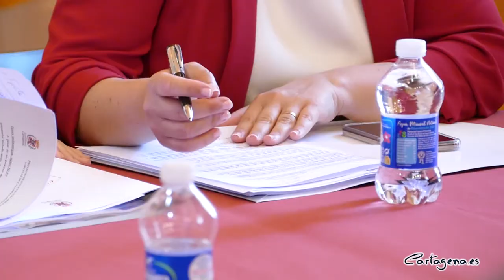La Comisión de Expertos da el visto bueno a los planes de excavación del Molinete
La Comisión Interdisciplinar para el Estudio Arqueológico y Urbano del Cerro del Molinete, que se ha reunido este lunes 23 de mayo en el Palacio Consistorial, ha dado el visto bueno a los proyectos para la excavación de la ladera oeste del Molinete, concretamente, de las parcelas situadas en las calles Morería Baja, Alta y Canterías, así  como a la parcela de la ladera este.

La alcaldesa, Noelia Arroyo y la vicealcaldesa, Ana Belén Castejón, han asistido a esta reunión, donde se han presentado ambos proyectos para conocer la postura de la Comisión antes de someterlos al dictamen preceptivo de la Dirección General de Patrimonio Cultural de la CARM para poder sacarlos a licitación y proceder a las excavaciones.

“Damos un paso más en nuestros planes arqueológicos para El Molinete porque el grupo de expertos independientes que supervisa las actuaciones ha dado el visto bueno a los proyectos de excavación propuestos por el Ayuntamiento”, ha dicho la alcaldesa, que ha explicado que se trata de proyectos para excavar la Morería, en la zona oeste del Molinete; y para excavar una parcela situada en la zona este, cercana al centro de Salud.

“Después de esta aprobación, contrataremos los trabajos de excavación en cuanto tengamos el permiso de la dirección general de Bienes Culturales”, según la regidora, para lo que el Ayuntamiento dispone de 1,2 millones de euros para la excavación.

Además, el equipo de Gobierno sigue buscando fondos para estas obras, que se han presentado a la segunda convocatoria de los planes de sostenibilidad turística en destino.

La Comisión Interdisciplinar para el Estudio Arqueológico y Urbano de la Ladera Oeste del Cerro del Molinete está formada por 17 técnicos, entre ellos el Director de la Escuela de Historia y Arqueología Española en Roma, del CSIC; el Director del Museo  Arqueológico Provincial de Alicante,  profesores de las Universidades de Murcia y Politécnica de Cartagena y los arqueólogos que desarrollaron las anteriores excavaciones en el área de la Morería.

Desde el equipo de Gobierno del Ayuntamiento de Cartagena se trabaja para aumentar el atractivo de Cartagena como destino cultural basado en el patrimonio, apostando por proyectos de gran calidad, como el del Teatro Romano o como todos los que se han desarrollado en el propio Molinete.

La Comisión ha sido informada sobre el avance del proceso de revisión del PEOPCH que está siendo realizado por un equipo de la Universidad Politécnica dirigido por el profesor Fernando García Martín. En la actualidad, se está estudiando el grado de ejecución del plan como base para plantear medidas para su actualización.